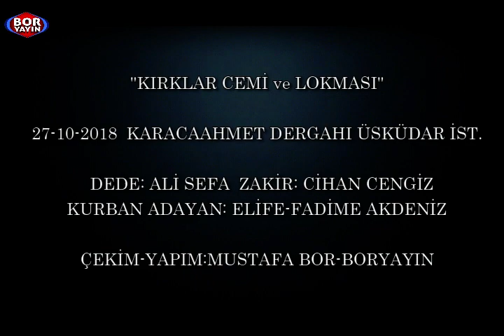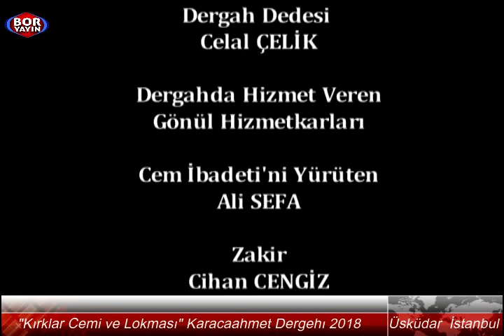BORYAYIN"KIRKLAR CEMİ"KURBAN ELİFE AKDENİZ-DEDE ALİ SEFA-ZAKİR CİHAN CENGİZ KARACAAHMET DERGAHI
"KIRKLAR CEMİ-LOKMASI"
KURBAN-LOKMA ADAYAN: ELİFE AKDENİZ-FADİME AKDENİZ
DEDE ALİ SEFA-ZAKİR CİHAN CENGİZ
ÇEKİM-YAPIM-YAYIN:EDEB.ÖĞRT.MUSTAFA BOR-BORYAYIN
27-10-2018 KARACAAHMET DERGAHI ÜSKÜDAR İSTANBUL

KIRKLAR LOKMASI ve CEM İBADETİ
Canlarımız Elife AKDENİZ Anne ve Kızı Fadime Akdeniz 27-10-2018 Cumartesi Günü İstanbul Üsküdar KARACAAHMET DERGAHI'ında Adadıkları Kurbanlarla Hazırladıkları KIRKLAR LOKMASI Paylaşıldı ve KIRKLAR CEMİ İBADETİ Yürütüldü.
Yüzlerce Can ve Gönüldaşımızın katılımıyla KARACAAHMET de yaşam bulan bu İnanç Etkinliğimiz KIRKLAR CEMİ'ni Dede Ali SEFA ve Zakir Cihan CENĞİZ yürüttüler.
Kutsalımız KARACAAHMET DERGAHI'nda Gönüllü Hizmet yürüten Dergah Başk.Muharrem ERCAN,Dergah Dedesi Celal ÇEVİK,Gönüllü Hizmetkarları,Cem İbadeti ve Lokma Paylaşımına katılan Can ve Gönüldaşlarımıza teşekküreder;Tığlanan Kurbanlar,Paylaşılan Lokmalar,Yürütülen Cem İbadeti ve Yapılan Dualar CEDDİMİZ Katında kabul görsün,HIZIR Ellerinden tutsun,HAK da Yar ve Yardımcıları olsun
Şahsım Şihametede Ocağı Evladı Mustafa BOR olarak da;Rızıkları bol,Evlatları hayırlı,Sevenleri çok ve Yaşayacakları sağlıklı ömür yolunda İnanç Birliktelik Dayanışma dolu aydın yarınlar dilerim.
Edeb.Öğrt.Mustafa BOR Şıhametede Ocağı Evladı
Haber:Boryayın 2018 İstanbul